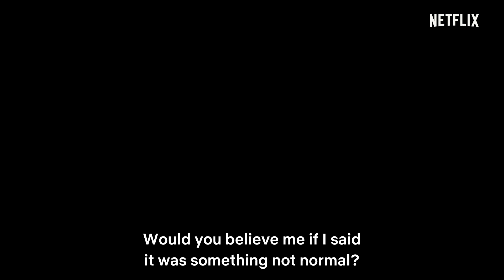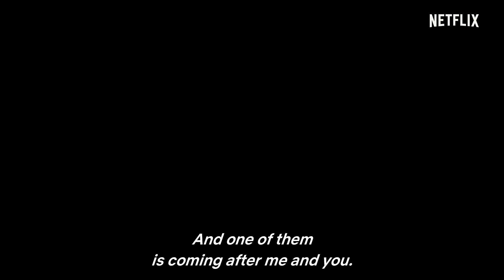Jinn | Main Trailer | Netflix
A group of high schoolers' lives are disrupted when a jinn arrives seeking their help. High school will never be the same. Coming June 13. Only on Netflix.